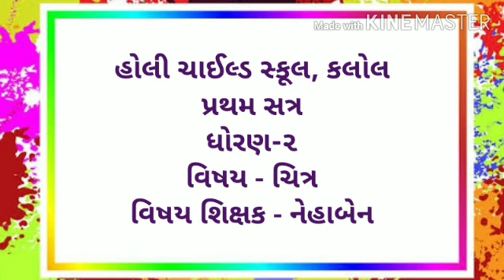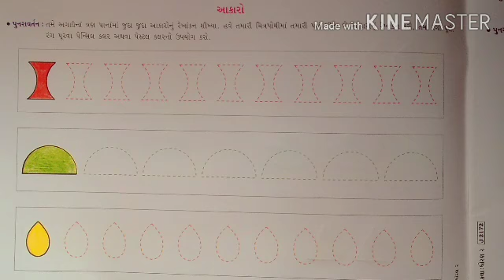પ્રથમ સત્ર / ધોરણ - ૨ / વિષય - ચિત્ર